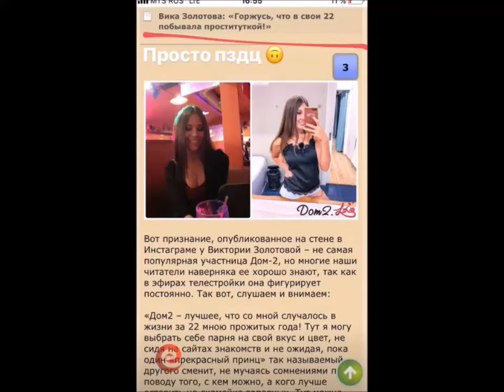Вика Золотова в сторис 13 04 2019